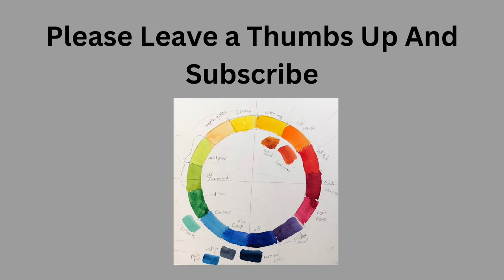Portrait Artist Of The Year Season 5 episode 9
This is an exciting semi-finals episode. Three of these artists will go on to Episode 10 where they will paint the actress Laura Linney and take on a commission assigned by the judges. The final artist chosen will paint Sir Tom Jones.